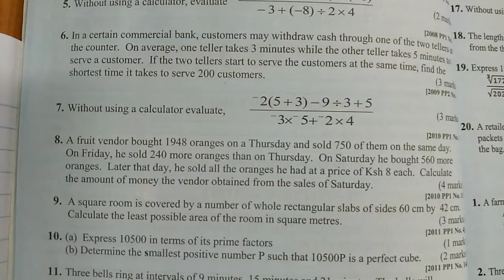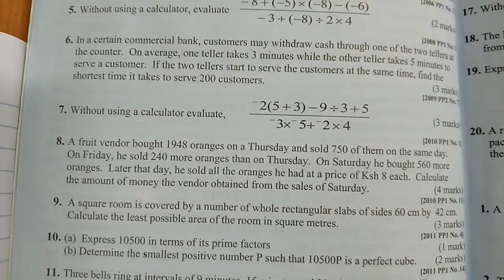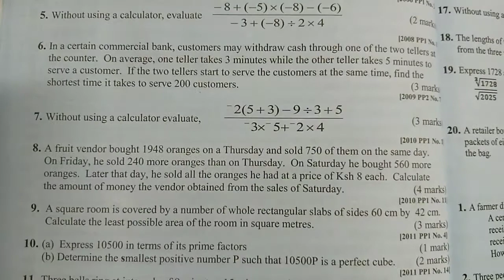KCSE 2010 - INTEGERS - WORD PROBLEM